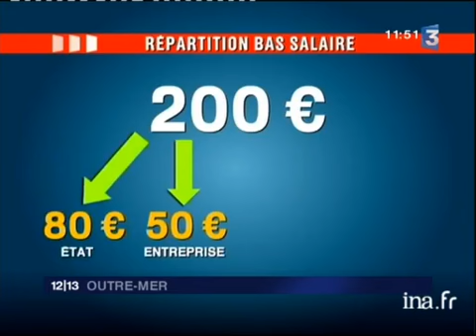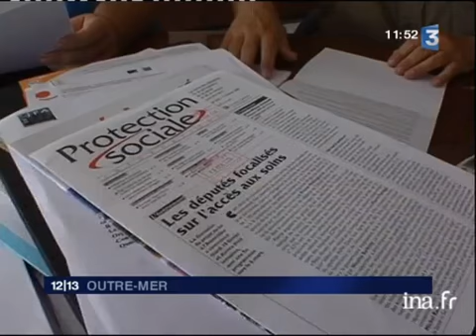[La Réunion : mot d'ordre de grève générale]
27 fevrier 2009
Reportage à La Réunion, à Saint Denis, où le mot d'ordre de grève générale est prévue pour le 5 mars . Carton sur la répartition de 200 euros demandée pour les bas salaires. Interviews de Raymond VAITILINGOM, secrétaire général CAPEB, de Jean Pierre RIVIERE, membre du collectif.Commentaires sur images factuelles et interviews. politique; archive television; archive tv; ina; inna; Institut National de l'Audiovisuel; french tv Images d'archive INA